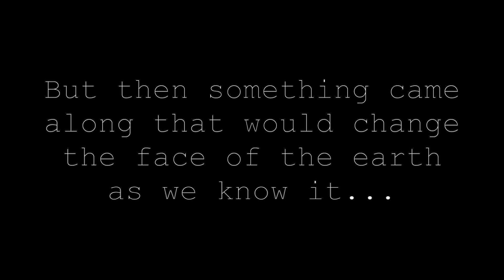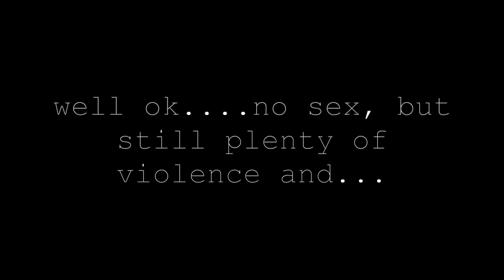SWELL #1 TEASER TRAILER!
FINALLY! The end is near as we approach the completion of Floydman's first comic in 18 years! Swell #1 will be a cross between MAD Magazine, the undergrounds of the 1960's and 70's and just a twisted blend of humor that today's comics are SERIOUSLY lacking!. Help support this comic by checking out our crowdfunding on fundmycomic.com